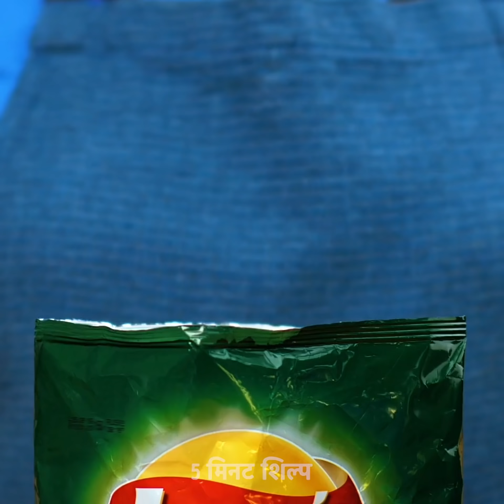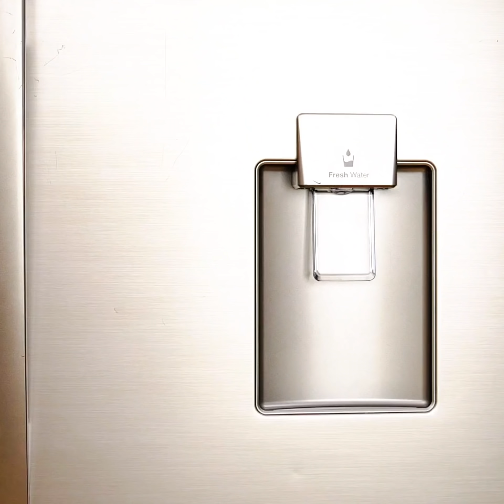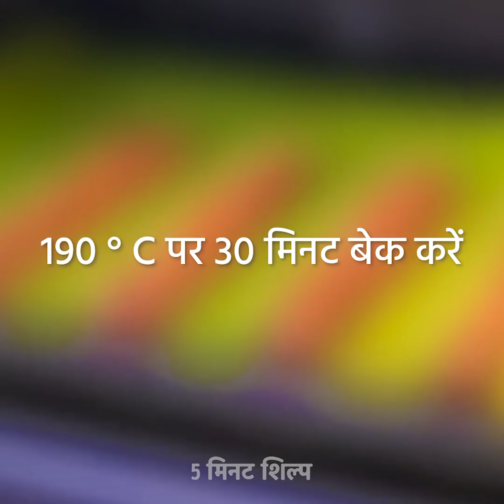35 समय की बचत खाना पकाने हैक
खाना पकाने की युक्तियों का नया चयन

खाना पकाने के विचारों का एक नया संग्रह देखें जो आपके जीवन को आसान बना देगा! यह एक मछली तैयार करने के लिए एक वास्तविक चुनौती हो सकती है लेकिन हमने आपके जीवन को सरल बनाने के लिए बहुत सारे विचार तैयार किए हैं। आप सीखेंगे कि फिश का उपयोग करके मछली की त्वचा को कैसे हटाया जाए, मछली को चॉपस्टिक का उपयोग करने का सबसे आसान तरीका है, झींगे कैसे तैयार करें और चॉपस्टिक का उपयोग करके उन्हें खोल दें। एक आसान ट्यूटोरियल देखें।
अगला नुस्खा पागल लगता है लेकिन आप नारंगी में दालचीनी रोल बना सकते हैं? वीडियो देखें और इन आसान चरणों का पालन करें। संतरे लें और सबसे ऊपर काट लें, एक चम्मच का उपयोग करके इनसाइड्स को स्कूप करें। मक्खन और सेंकना के साथ नारंगी आधा भाग में दालचीनी रोल डालें।

timestamps:
00:09 मछली पकाने के आसान तरीके
00:27 झींगे कैसे पकाने हैं
05:00 बेकन पनीर हॉट डॉग
14:38 सॉसेज बार्बेक्यू